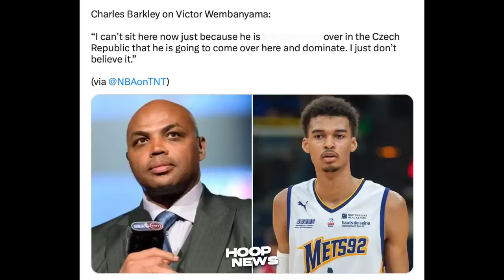Matatakot ka sa Sinabi ni LeBron James tungkol sa kaniyang Ankle Injury laban sa Mavs...